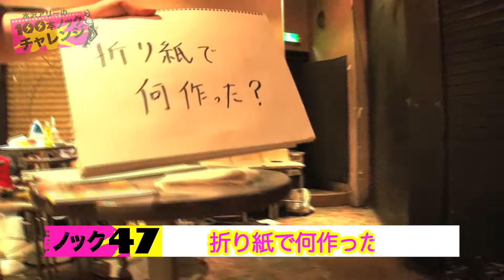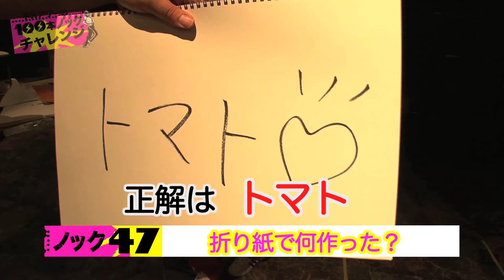水沢アリーの100本ノックチャレンジ！！#47